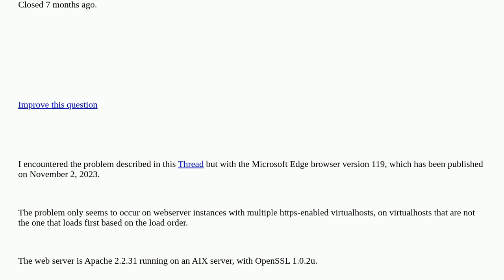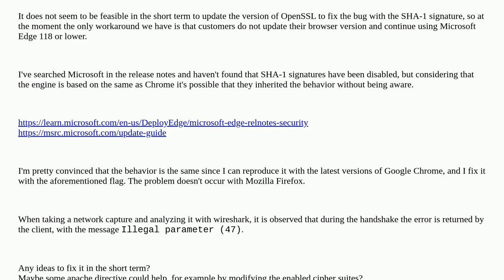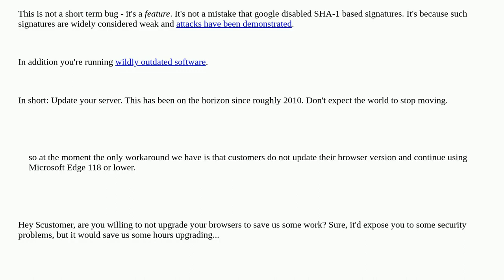OpenSSL 1.0.2 SHA1 requirement causing HTTPS compatibility error with Microsoft Edge 119 ERR_SSL_...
OpenSSL 1.0.2 SHA1 requirement causing HTTPS compatibility error with Microsoft Edge 119 ERR_SSL_PROTOCOL_ERROR closed

A special thanks goes out to the awesome community

  microsoft-edge openssl apache-2.2 https